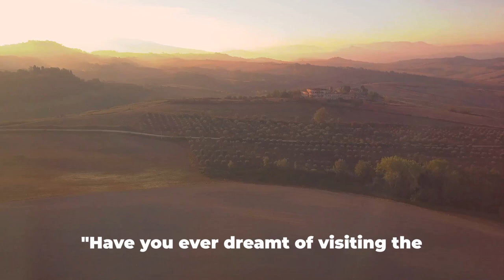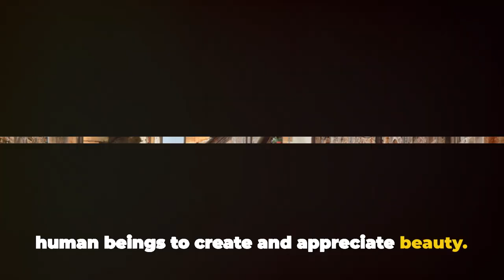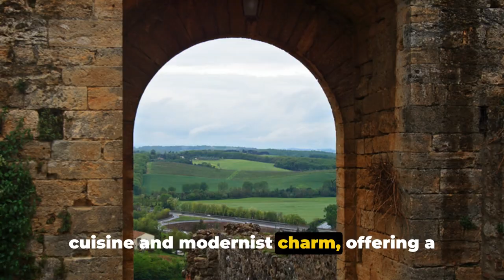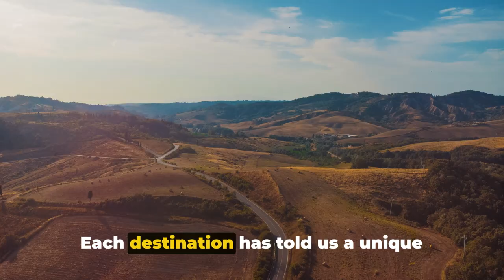12 Charming Towns to Explore in Tuscany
Welcome to our latest video where we explore the enchanting region of Tuscany, Italy! Join us on a virtual journey through Tuscany's breathtaking landscapes, dive into its fascinating history, and immerse yourself in its vibrant cultural heritage.

In this comprehensive travel guide, we will take you on a tour of iconic landmarks such as the Leaning Tower of Pisa, the historic city of Florence, and the medieval town of Siena. Get ready to discover the charm of Tuscan villages, vineyards, and olive groves that will surely captivate your heart.

Whether you're a history enthusiast, a food lover, or simply seeking an escape into beauty, Tuscany has something for everyone. From indulging in authentic Italian cuisine to admiring Renaissance art and architecture, this video covers it all.

Don't miss out on exploring one of Italy's most beloved regions. Get ready to fall in love with Tuscany's timeless allure! 🇮🇹✨

OUTLINE:

00:00:00 Introduction to Tuscany
00:00:56 Sienna
00:01:52 Monte Belgiano
00:02:48 Lucca and Val d'Orcia
00:03:44 Cortona and Florence
00:05:34 Pienza to Livorno
00:07:39 Recap and Farewell